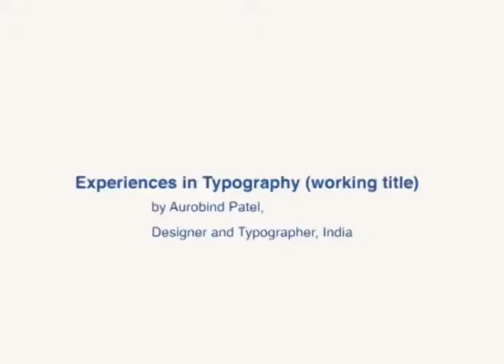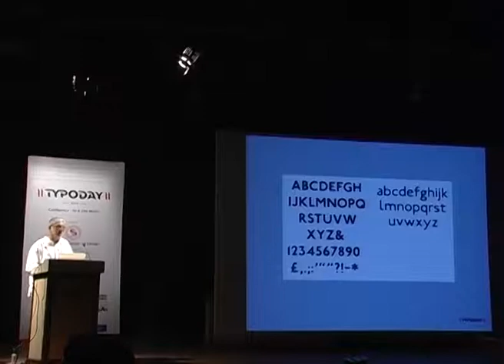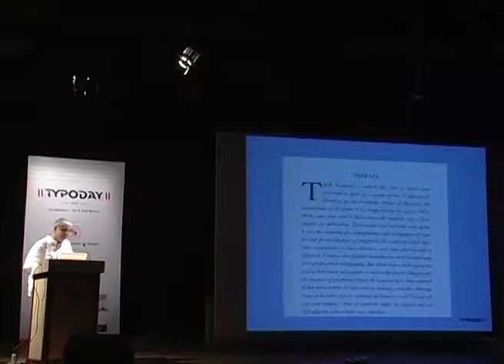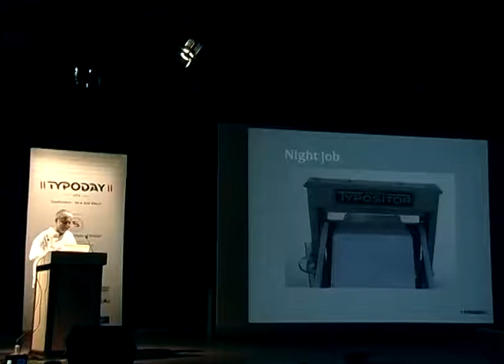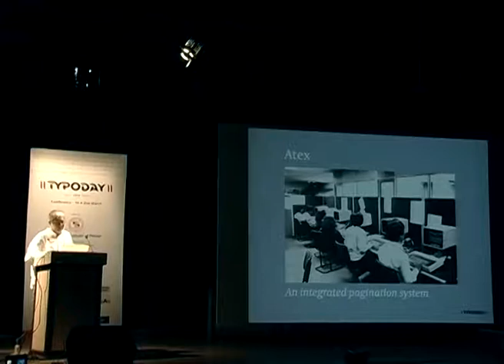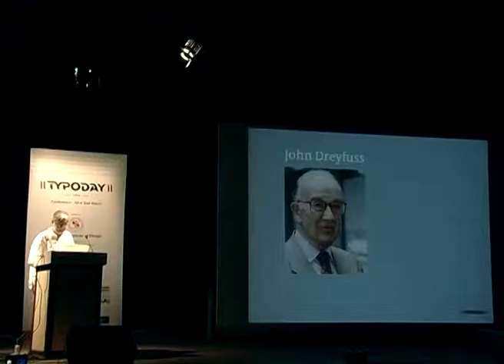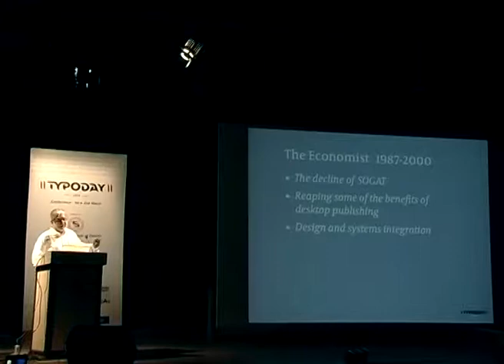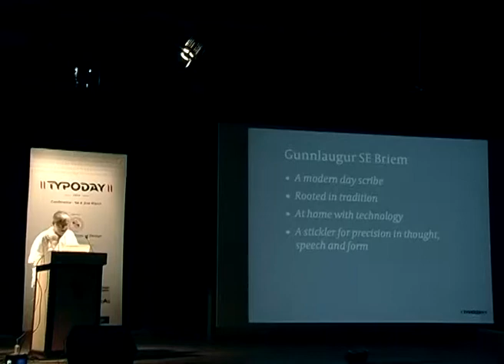Keynote Address: Experiences in Typography (working title) by Aurobind Patel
A Keynote Address was delivered during the conference on Typography Day 2014 held at the Symbiosis Institute of Design, Pune. Aurobind Patel was a latecomer to typography having strayed into its captivating web during a publishing project while a student at Harvard Business School. This led him to the rather foolhardy move to quit business school to study design. An early revelation in his design education was understanding that the roots of typography lay buried in handwriting and well formed shapes. In 1982 he joined India Today in Delhi and led the gradual process of revising its design while helping a technical team to implement Atex, the first magazine pagination system in the country. He served as the Design Director of The Economist in London from 1987 to 1999 straddling his passion for both design and technology. Back in India since 2000, Aurobind divides his time between design assignments and gazing at forms and counter forms.